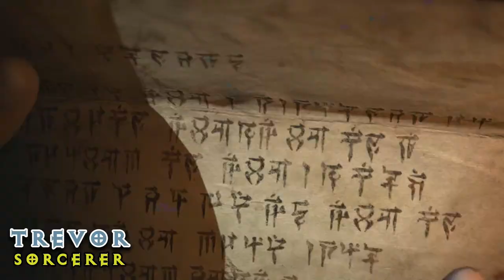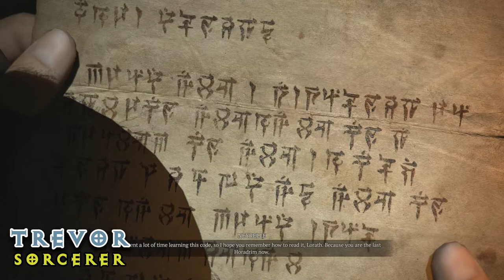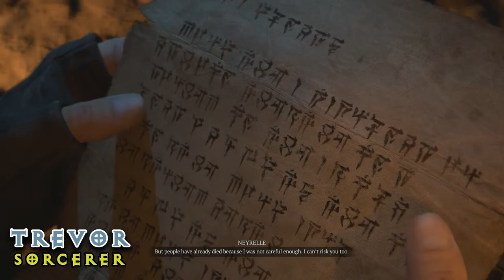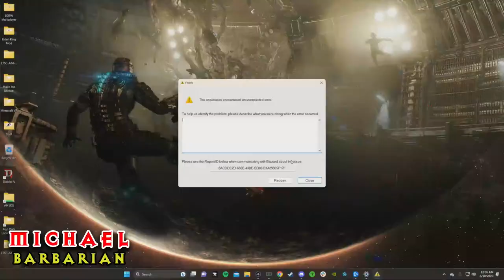14 HOURS OF DIABLO IV MARATHON STREAM Part 2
Diablo IV is out now! Join Michael, Alfredo, Joe, and Trevor as they dive into the pits of hell and grind their way to victory in FOURTEEN HOURS OF MADNESS.